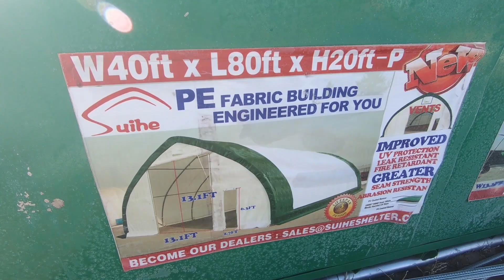Bodega para guardar el RV pt 1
esta es la primera parte de la bodega que estamos armando para cubrirnos un poco de el frio...disculpas que no hize tutorial como lo prometi pero me fue imposible.

cualquier duda comentemela aqui abajo
GRACIAS